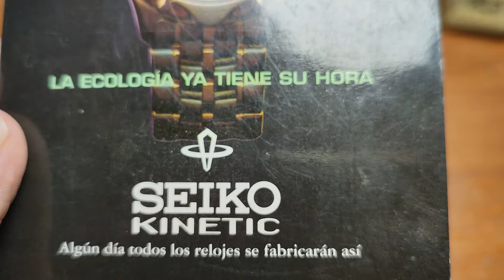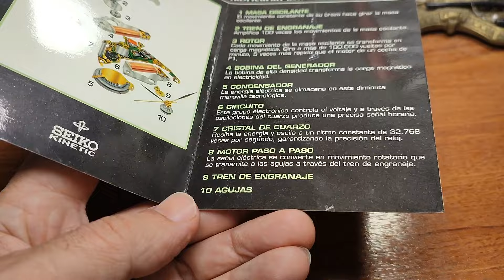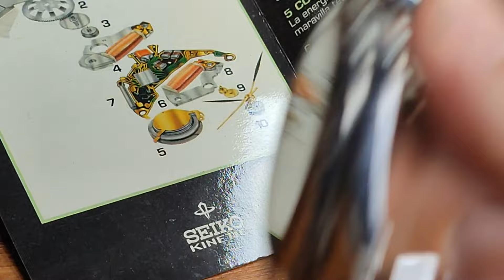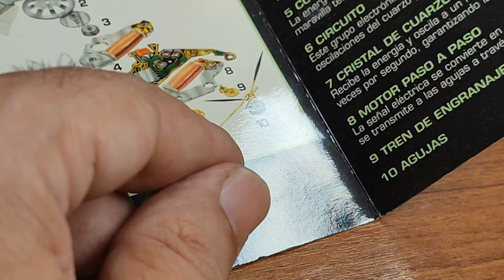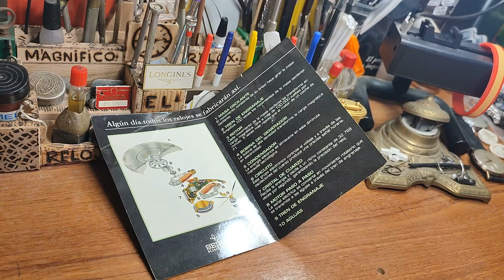79.SE ACEPTAN OFERTAS POR ESTE MAGNIFICO RELOJ SEIKO KINETIC SUBMARINER CON ARMIS JUBILÉ, etc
Kinetic- Una central eléctrica de innovación tecnológica

Como mecánico y cuarzo, Kinetic es una plataforma. Durante los últimos 20 años, Seiko ha creado en esta plataforma una serie de movimientos Kinetic, cada uno con características únicas para el consumidor.

Fue en la Feria de Basilea 1986 cuando Seiko dio a conocer su primer prototipo Kinetic. Presentado bajo el nombre de prueba de 'AGM', fue el primer reloj en el mundo para convertir el movimiento cinético en energía eléctrica. Fue el primer paso de un desarrollo que, 20 años después, ha hecho Kinetic sinónimo de respeto al medio ambiente, de alto rendimiento y larga durabilidad a una generación de usuarios de todo el mundo. Desde el lanzamiento en 1988 del primer reloj disponible en el mercado (en ese entonces bajo el nuevo nombre AGS) hasta hoy, se han vendido más de ocho millones de relojes Kinetic.

En 1998 se presentó Kinetic Auto Relay que tenía el modo "latente" de hasta 4 años para ahorrar su energía. 1999 se lanzó el Ultimate Kinetic Cronógrafo, una obra maestra que fusiona lo mejor de las habilidades de la relojería mecánica y electrónica de Seiko, y en 2003 se introdujo otro Kinetic Cronógrafo. En Baselworld 2005, el Kinetic Perpetuo hizo su primera aparición, combinando la comodidad y la longevidad Kinetic con un calendario perpetuo exacto hasta el año 2100. En 2007, se presentó la tecnología emocional de Seiko Kinetic Direct Drive.